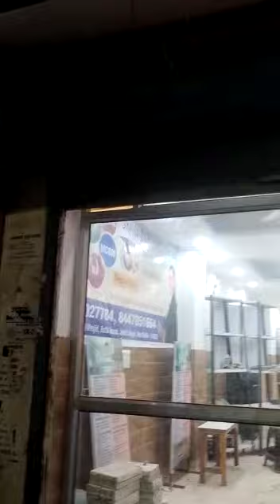Dimension : 10 × 41 Shop at Main Nafees Road Batla House...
Dimension : 10 × 41 Shop at Main Nafees Road Batla House Jamia Nagar Okhla New Delhi 110025

Demand : 60 Lacs ( For Urgent Sale)